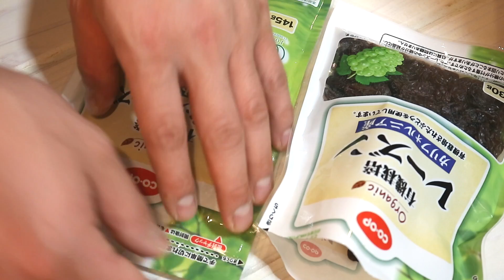【音フェチ】お菓子作り☆シュトーレン☆ASMR Cooking |Coris cooking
今回はStollen(シュトーレン）の作り方・レシピを紹介します。クリスマス定番のお菓子です(#^^#)

Welcome to Coris & Riri’s Homemade Desserts! We make healthy, Japanese delicious desserts and explain the process step by step so
it’s easy and fun. If you think homemade cooking should be fun, easy, and delicious, this is the perfect channel for you! Enjoy watching us cook along with soothing ASMR : )
コリスとリリのおうちお菓子作りのチャンネルへようこそ！このチャンネルではお菓子作りの作り方、作り方のコツを分かりやすく説明しています。おうちで楽しくお菓子作りをするのに
役立てて頂けると嬉しいです。お菓子作りの方法を癒しの音とともに楽しんでください！

▷Ingredients:

for the dough:
140g bread flour
cinnamon Tsp 1.5
cardamom Tsp 2 minutes 1
nutmeg Tsp 2 minutes 1
70g  warm milk
5g  dry yeast
20g sugar
1g salt
30g Unsalted butter
25g alond powder

20g rum
100g raisins

12g orange peel
12g yuzu peel

30g nuts

15g of rum
25g Melted butter

35g Granulated sugar
cinnamon powder Tsp 2 minutes 1

Powdered sugar

▷シュトーレンの材料：
～パン生地～
強力粉 140g
シナモン 小さじ1.5
カルダモン 小さじ2分の1
ナツメグ 小さじ2分の1
ぬるい牛乳 70g
ドライイースト 5g
砂糖 20g
塩 1g

ナッツ 30g

シナモン小さじ2分の1

粉糖

▶シュトーレンの作り方

１、レーズンをラムに漬けておきます。
２、ぬるい牛乳にドライイースト、砂糖、塩を合わせておきます。
３、無塩バターは溶かしておきます。
４、パン生地の全ての材料を混ぜ合わせ、よく捏ねます。
５、ラムレーズンとピール、ナッツを生地に混ぜます。
６、生地を20×20cmにのばし、両端をたたみます。
７、1.2〜1.5倍くらいに膨らむまで発酵させます。（35℃で40分）
８、１８０℃で２５分ほど焼きます。
９、焼きたてにラム酒、溶かしバターを塗りシナモンシュガーをふりかけ粉糖をふりかける

ポイント
・粉糖をかけ仕上げた後冷めたらタッパーや袋に入れ涼しい所で保存します。日にちが経つとどんどん味わい
が変わり風味豊かになるので、それを楽しみながら味わって下さい(#^^#)

コリスとリリのおうちお菓子作りブログ

チョコレート・レアチーズケーキの作り方 No-Bake Chocolate Cheesecake｜HidaMari Cooking HidaMari Cooking

トリュフ☆とろける生チョコ☆102%成功初心者必見☆バレンタイン chocolate truffle｜Coris cooking

ASMR 簡単本格サクサクアップルパイの作り方 Easy crispy apple pie |Coris cooking

【バレンタイン簡単レシピ】ブラウニーの作り方☆混ぜるだけ簡単・本格☆ brownie recipes | Coris cooking